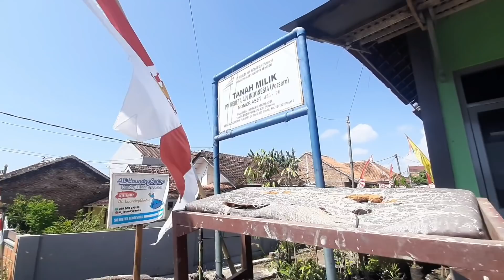BUKAN MENGHILANG ! STASIUN INI DIRUBAH JADI RUMAH.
Stasiun dadapan,stasiun yang berada di petak Kabat - Banyuwangi Lama Yang saya cari cari tidak ketemu. Saya akhirnya pasrah karena mungkin stasiunnya benar benar hilang. Tapi secara tidak sengaja saya menemukan stasiun tersebut dan berubah menjadi rumah warga.